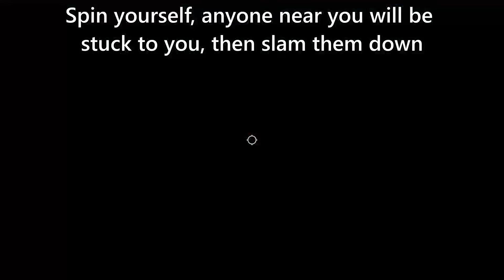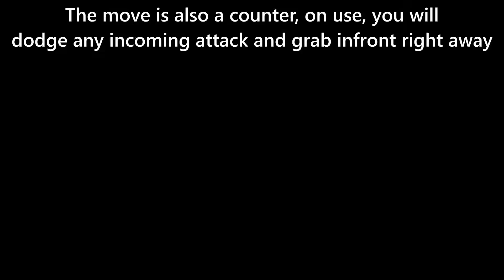Amazon & String Showcase | Peroxide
the armour zone and string

0:00 Amazon
1:44 String